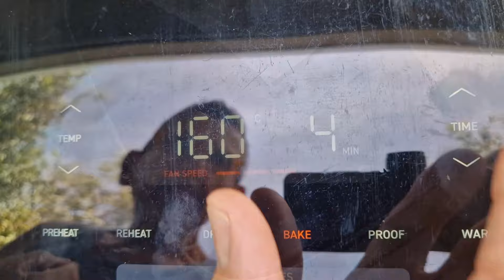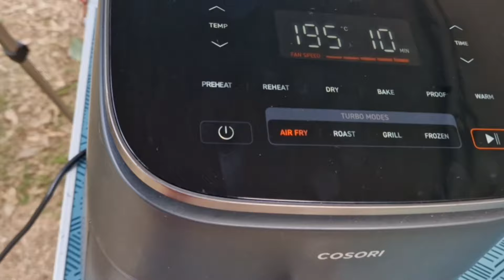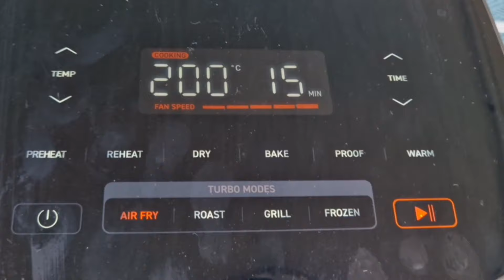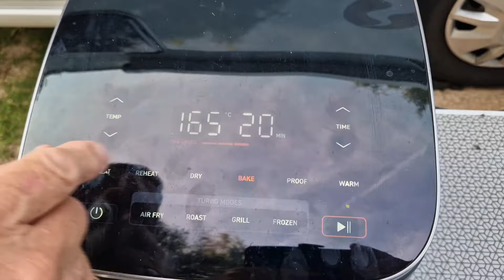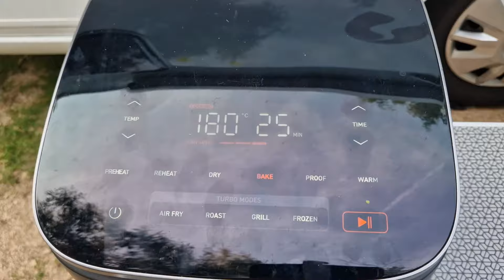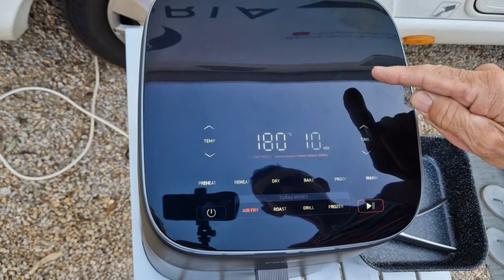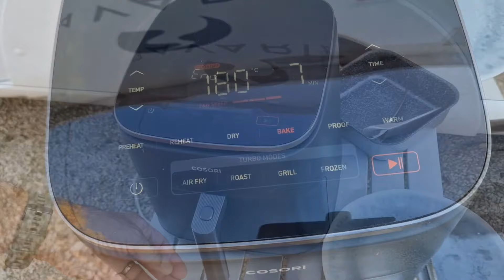La cuisine en camping-car : Lasagnes et Feuilletés aux pommes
Comme tous les mercredi, nous vous présentons 2 recettes (une salée et une sucrée) cuisinées dans notre Air Fryer lors de nos périples en camping-car !
Des recettes hyper simples mais tout aussi gouteuses !
Allez à vos fourneaux !